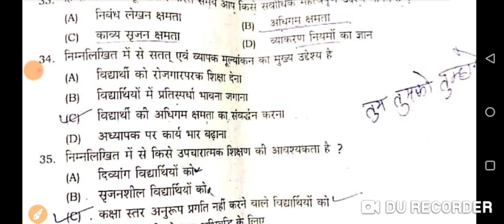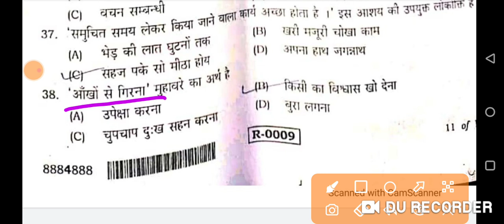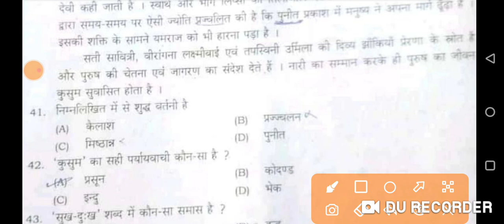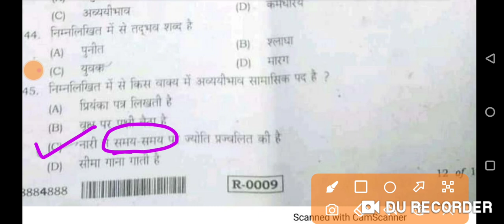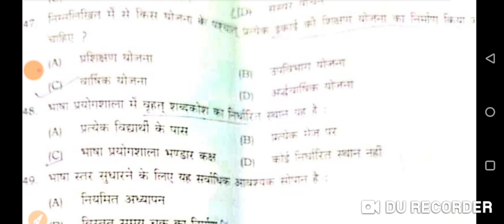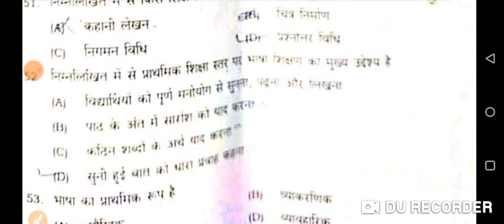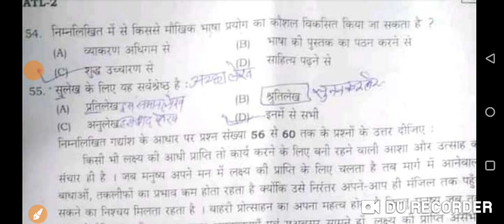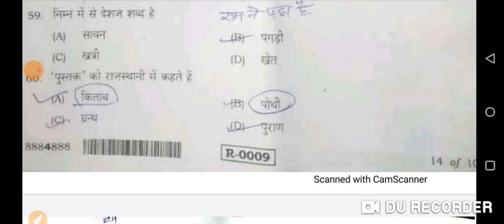Alwar center Reet answer key Hindi L2!! By : मनोज मिश्रा परिश्रम सीकर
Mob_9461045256